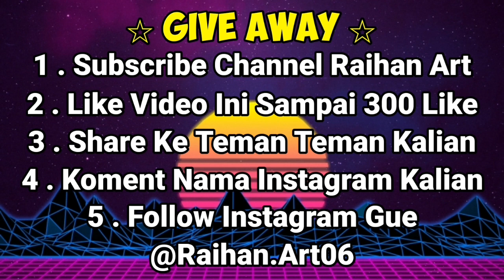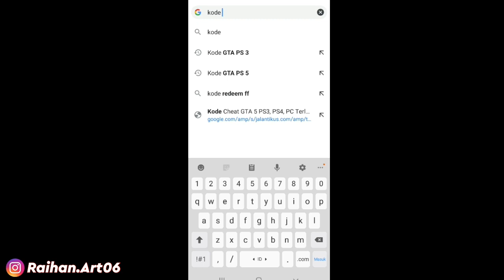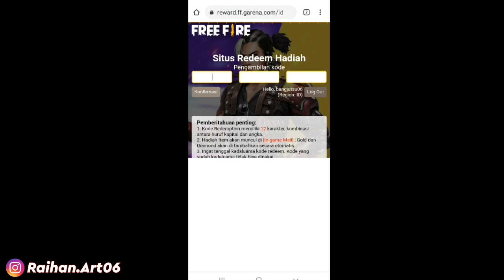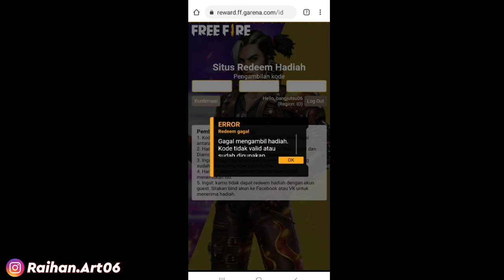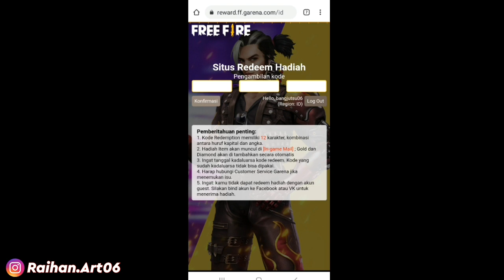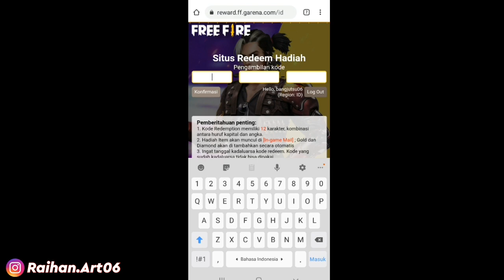BONGKAR 5 KODE REDEEM TERBARU 2021 || FREE FIRE INDONESIA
Semoga Kalian Suka Dengan konten konten yang saya berikan , jadi di video kali ini gue Akan MemBongkar Beberapa Kode Redeem Free Fire Yang ada Di Tahun 2021 Ini Cuy , Gimana Keseruan Nya ? Yuk Simak Sampai Habis😁👍

Device : Samsung A10 (Kentang)
edit :
-KineMaster
-Pixellab

Gak Suka Dengan Konten Saya ?
ABAIKAN❌

☆☆☆ S■U■B■S■C■R■I■B■E ☆☆☆

☆☆☆ S■U■B■S■C■R■I■B■E ☆☆☆

☆☆☆ S■U■B■S■C■R■I■B■E ☆☆☆

☆☆☆ S■U■B■S■C■R■I■B■E ☆☆☆

☆☆☆ S■U■B■S■C■R■I■B■E ☆☆☆

cara mendapatkan kode redeem free fire 2021 bulan maret,
cara mendapatkan kode redeem free fire 2021 bulan april,
kode redeem free fire terbaru 2021 resmi dari garena,
kode redeem free fire terbaru 2021 diamond,
kode redeem free fire 2021 emote,
kode redeem free fire 2021 emote baby shark,
kode redeem free fire 2021 elite pass,
kode redeem free fire terbaru 2021 emote,
kode redeem free fire terbaru 2021 emote baby shark,
kode redeem free fire emote terbaru 2021 hari ini,
cara mendapatkan kode redeem free fire 2021 hari ini,
cara memasukan kode redeem free fire 2021 hari ini,
bagi bagi kode redeem free fire 2021 hari ini,
cara dapat kode redeem free fire 2021 hari ini,
kulgar kode redeem free fire 2021 hari ini,
situs kode redeem free fire 2021 hari ini,
kode redeem free fire terbaru 2021 h,
kode redeem free fire terbaru 2021 hari ini resmi dari garena,
kode redeem free fire terbaru 2021 hari ini asli,
kode redeem free fire terbaru 2021 hari ini emote,
kode redeem free fire terbaru 2021 hari ini kulgar,
kode redeem free fire terbaru 2021 hari ini tas,
kode redeem free fire terbaru 2021 hari ini diamond,
kode redeem free fire terbaru 2021 hari ini yang belum digunakan,